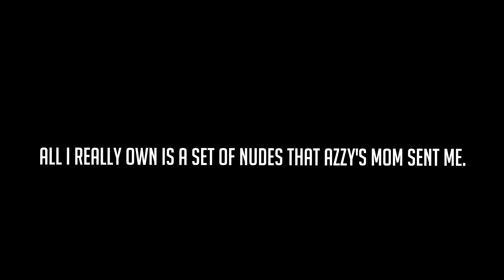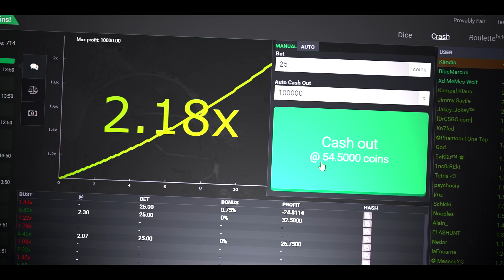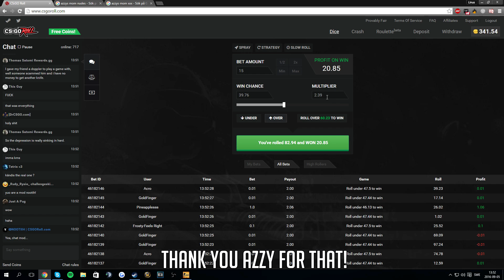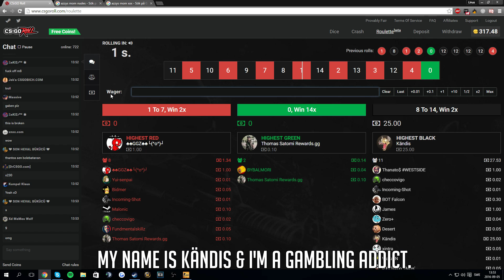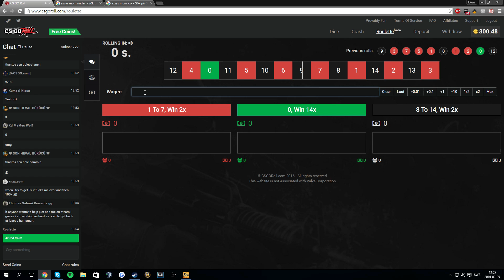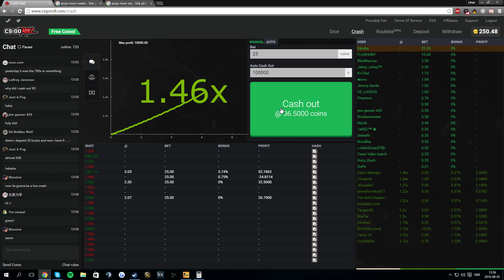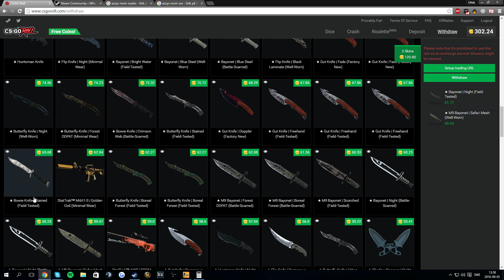CS:GO - GAMBLING MY LIFE AWAY!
This is a sponsored video, If you're underage please don't gamble!
I hope you enjoy the video tho! Love you all!
- Code “Kandis” for free 0.50 coins!